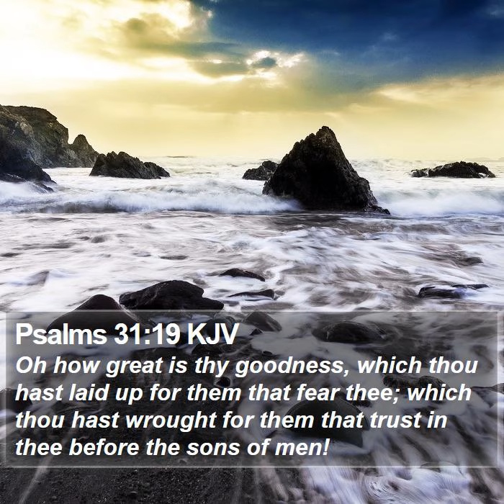God Loves You So Much